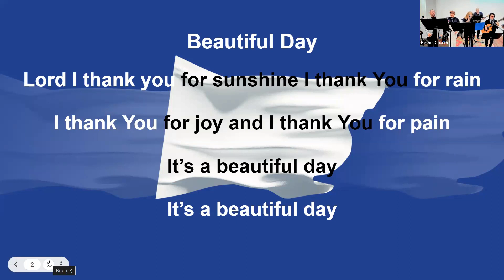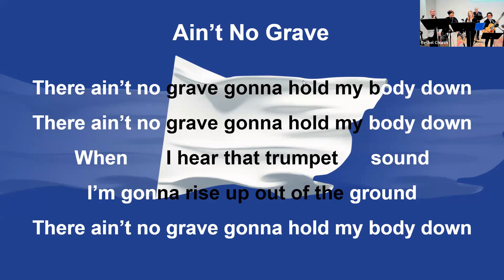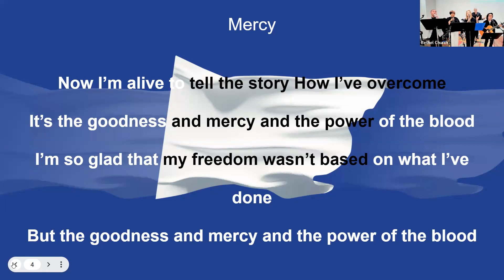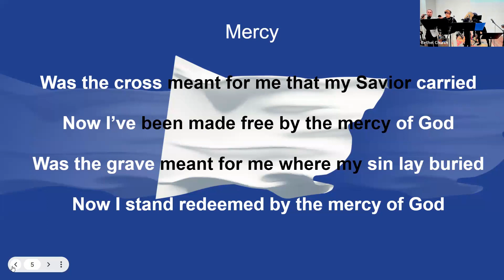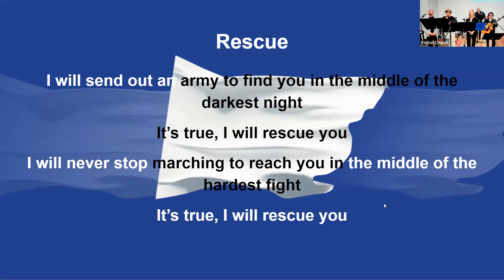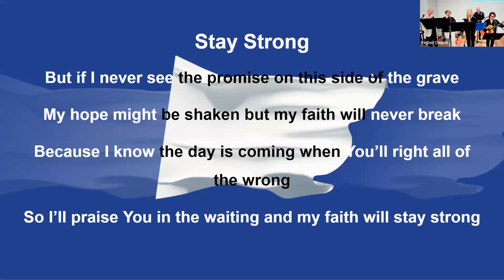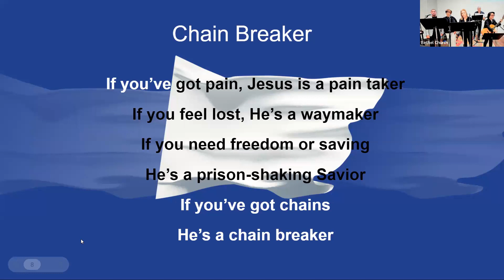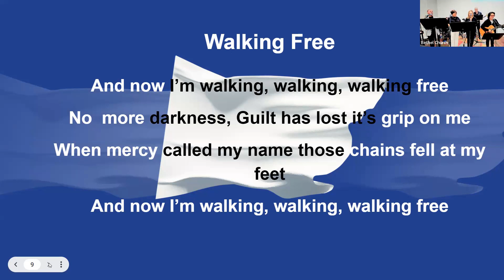"Recovery" by Guest Speaker James Brown, a Special 5th Sunday Celebration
5th Sunday Celebration Worship – October 29, 2023

    Ain't No Grave
    Mercy
    Rescue
    Stay Strong
    Chain Breaker
    Walking Free

Please join us in person for Sunday service at 5 PM at our new location:
     1st Presbyterian Church of Encino
     4963 Balboa Blvd Encino.

Check out the other opportunities to join us in Church:
   *Sunday Worship - Sundays at 5:00 PM (on Zoom)
   *Prayer Time – Sundays at 8 AM (on Zoom)
   *Grief Group - First Wednesday of the month at 5:30 PM (on Zoom)

Bethel is an inclusive faith community seeking to transform lives by exemplifying the unconditional love of Jesus.

Be Blessed!